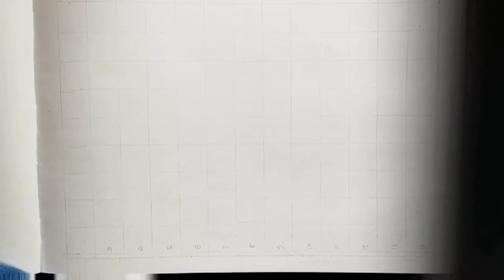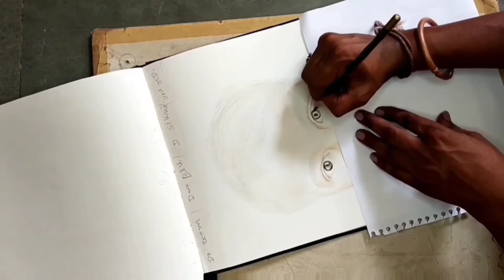ફોટા માંથી પેઇન્ટિંગ,how to drawing,how to drawing with pencil,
how to drawing with pencil
how to drawing easy
how to drawing for kids
how to drawing a girl
how to drawing face

મો.7359895450,
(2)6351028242